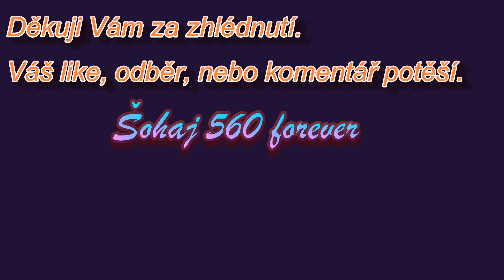Vlaky Olomouc a Přerov - 6. 2. 2018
Soupiska:

Olomouc
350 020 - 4 na Ex  směr Žilina
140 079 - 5 na nákladním vlaku směr Přerov
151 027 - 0 na EC směr Ostrava
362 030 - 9 na R směr Šumperk

Přerov
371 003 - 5 na SEx směr Praha
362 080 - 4 na Os přijíždí od Hulína